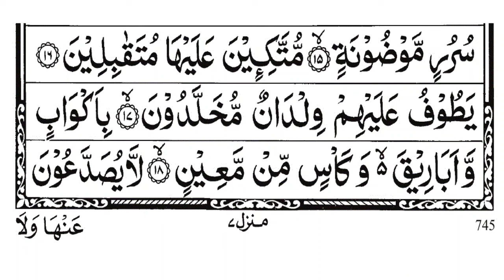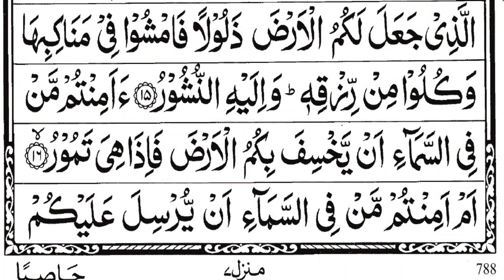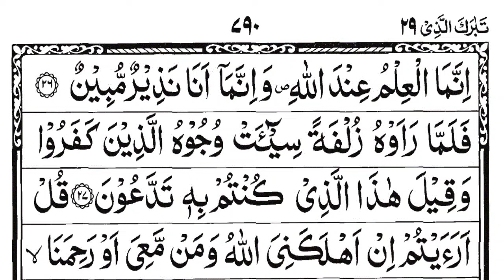surah Yasin sudais || surah rahman || surah Waqi'ah || surah mulk || the easy quran course